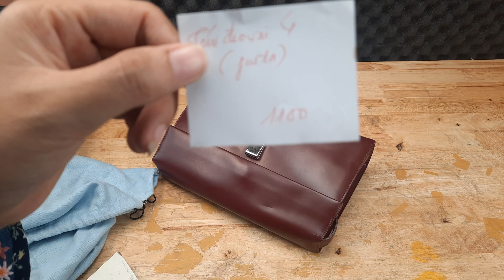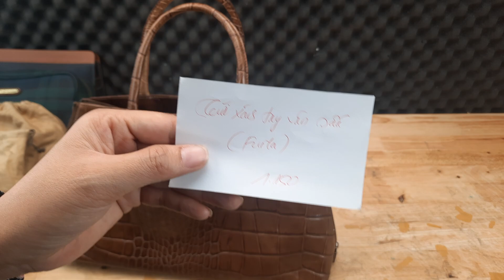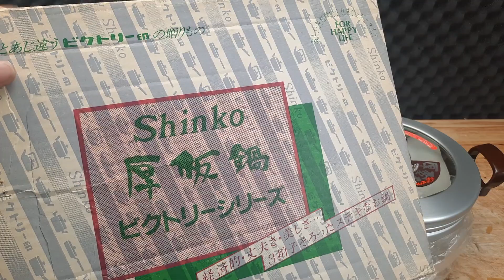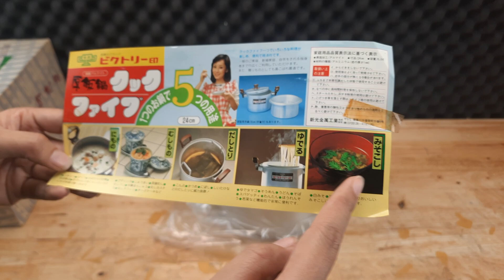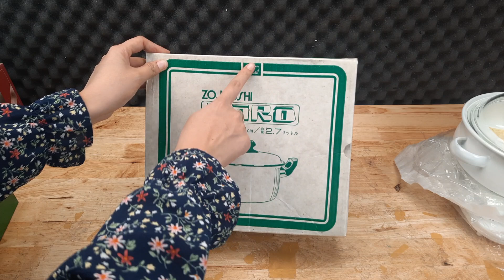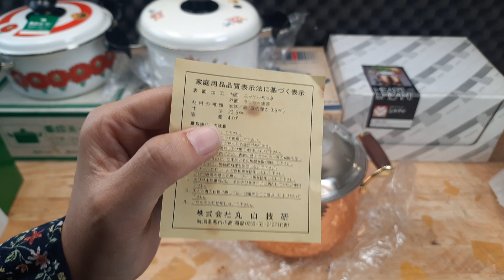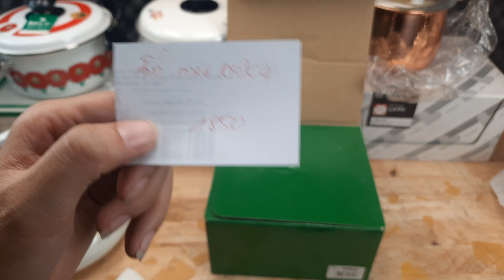19/9/2022, Cặp da siêu phẩm, túi hiệu Vip, nồi men nhật, nồi đồng nhật, bếp điện nhật bản 0768895387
Cặp da siêu phẩm, túi hiệu Vip, nồi men nhật, nồi đồng nhật, bếp điện nhật bản